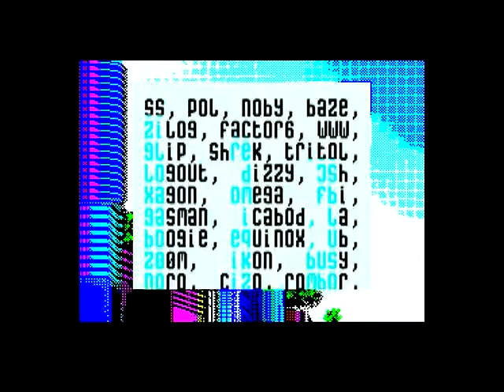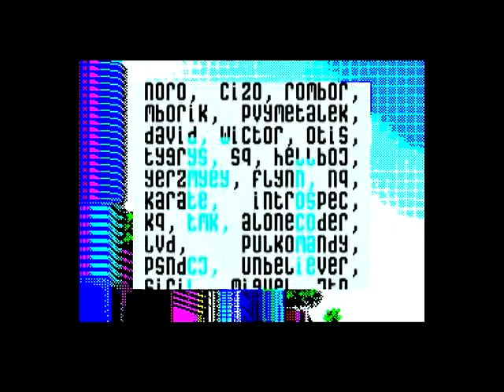Púpavä by ZeroTeam @ Karabas 128